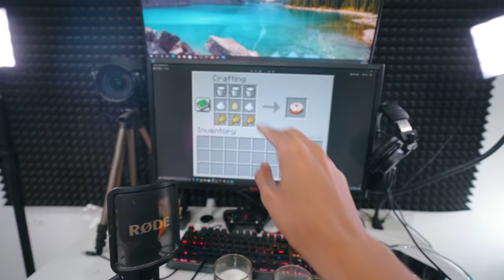i made a Minecraft Cake in Real Life!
Today is my birthday and I make a Minecraft Cake in Real Life! Hope you enjoy!